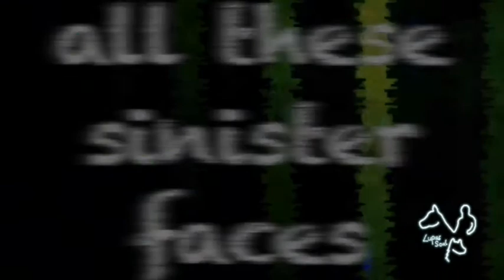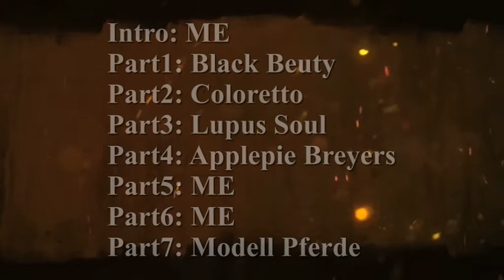[Five Long Nights] MEP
Großes Dankeschön an die Leute die alle mitgemacht haben :D

Wundert euch nicht wenn zur Zeit nicht so viele Videos kommen...ich habe im Moment ziemlich viel Stress.